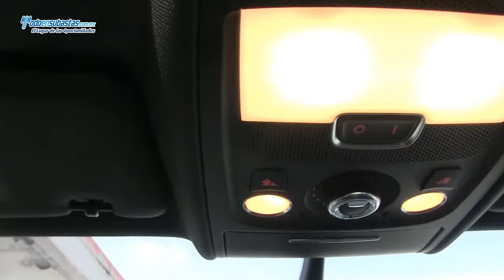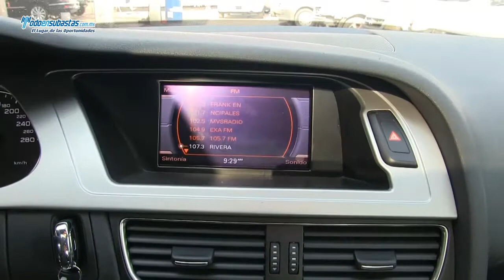AUDI A4 Sport 2.0 Lts.Turbo Multitronic Piel Gamusa Q/C Bluetooth / 2012